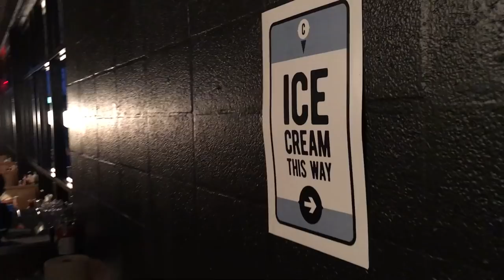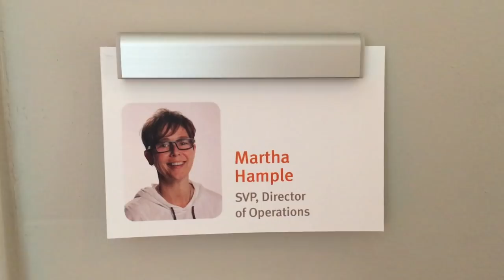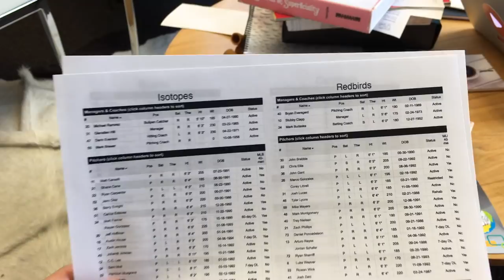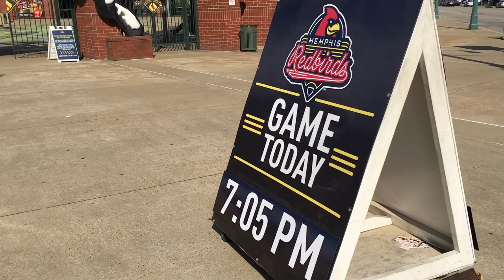VLOG #11 -- baseball, family, and a dumb cat in Memphis, Tennessee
This was a quick trip -- just 48 hours in Memphis, but there was lots of action. I hit up a Redbirds game, got interviewed on TV, hung out with my half-sister, Martha, ate some barbecue, and tried to get a dumb cat to stop drinking toilet water.

If you're on Snapchat, give Emma a follow (@em.thrn). If you're in Memphis, check out Railgarten and Rec Room. And if you want to see my segment on the local news,

This vlog was filmed from May 17 - 19, 2017, and yes, it's brand new to YouTube. I waited nine months to edit/post it.